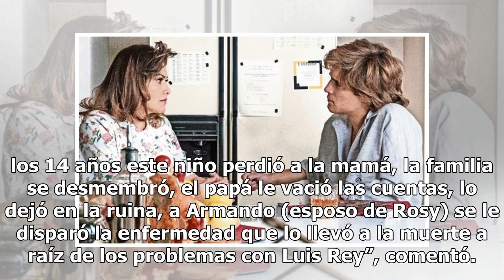Serie de Luismi retrata una época de corrupción Mexico 24-horas